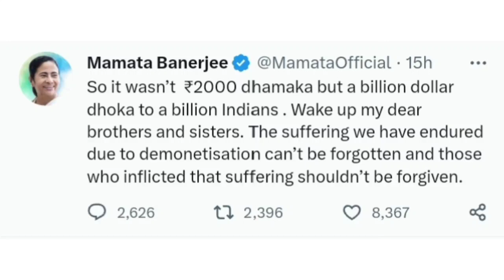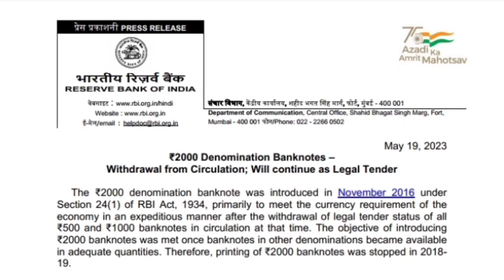2000 का नोट हुआ बैन, अब आम आदमी क्या करे ? #2000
2000 का नोट हुआ बैन, अब आम आदमी क्या करे ? #2000